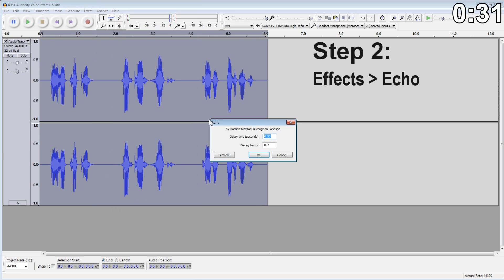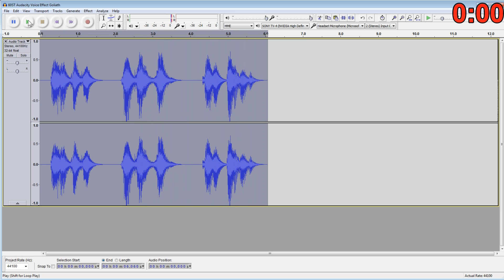Audacity Voice Effects ► How To Create a Robotic Voice Effect (StarCraft 'Goliath') [Tutorial]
This quick Audacity Tutorial shows you how to create the robotic sounding voice effect used in StarCraft for the 'Goliath' unit ... in 3 easy steps!